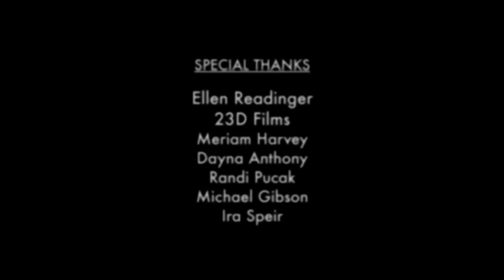TWENTY PALACES - Full Book Trailer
From Harry Connolly, author of CHILD OF FIRE, a Publishers Weekly best book of the year...

CHILD OF FIRE and GAME OF CAGES On Sale Now!!

CIRCLE OF ENEMIES On Sale August 30, 2011